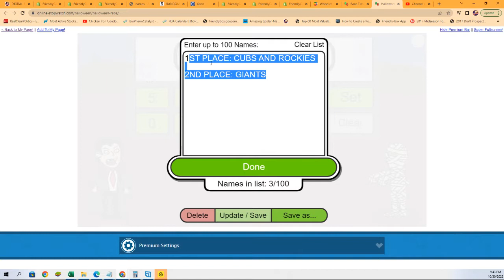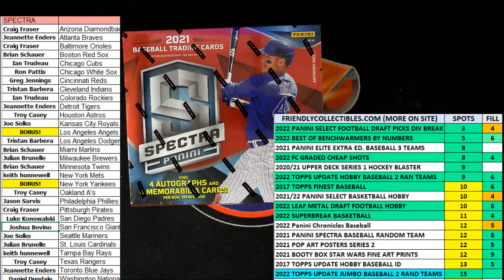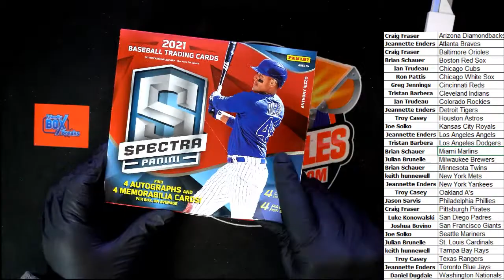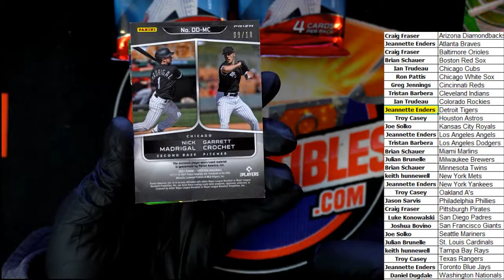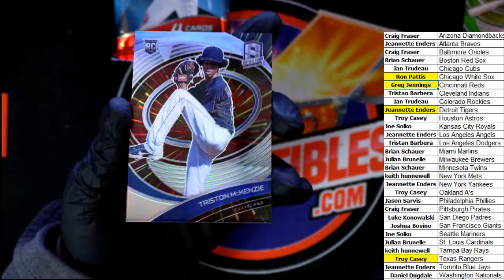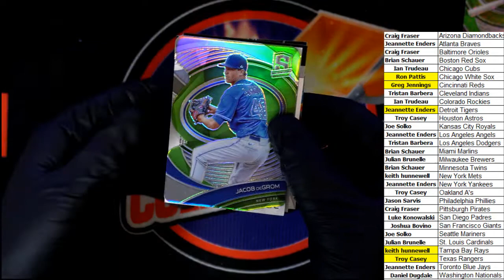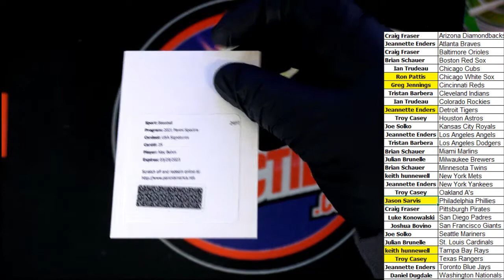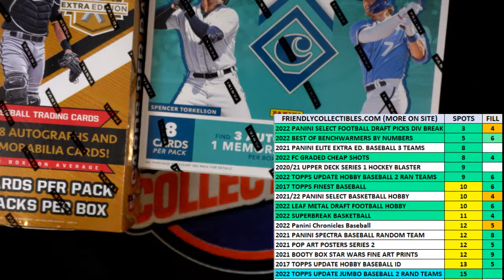2021 Panini Spectra Baseball Hobby Box ID 21SPECTRPYT627